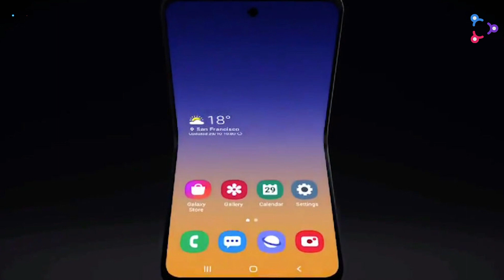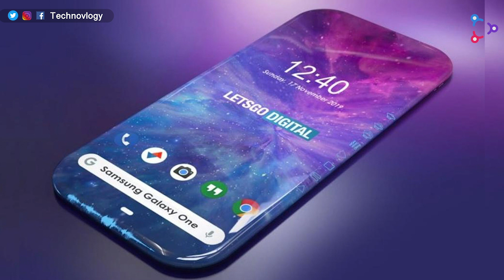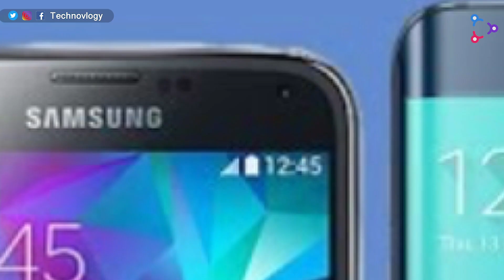Samsung Success Story - Motivational Hindi || TechnoVlogy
Samsung, South Korean company that is one of the world’s largest producers of electronic devices. Samsung specializes in the production of a wide variety of consumer and industry electronics, including appliances, digital media devices, semiconductors, memory chips, and integrated systems. It has become one of the most-recognizable names in technology and produces about a fifth of South Korea’s total exports.

Samsung was founded as a grocery trading store on March 1, 1938, by Lee Byung-Chull. He started his business in Taegu, Korea, trading noodles and other goods produced in and around the city and exporting them to China and its provinces. After the Korean War, Lee expanded his business into textiles and opened the largest woolen mill in Korea. He focused heavily on industrialization with the goal of helping his country redevelop itself after the war. During that period his business benefited from the new protectionist policies adopted by the Korean government, whose aim was to help large domestic conglomerates (chaebol) by shielding them from competition and providing them easy financing.

During the 1970s the company expanded its textile-manufacturing processes to cover the full line of production—from raw materials all the way to the end product—to better compete in the textile industry. New subsidiaries such as Samsung Heavy Industries, Samsung Shipbuilding, and Samsung Precision Company (Samsung Techwin) were established. Also, during the same period, the company started to invest in the heavy, chemical, and petrochemical industries, providing the company a promising growth path.

Samsung first entered the electronics industry in 1969 with several electronics-focused divisions—their first products were black-and-white televisions. During the 1970s the company began to export home electronics products overseas. At that time Samsung was already a major manufacturer in Korea, and it had acquired a 50 percent stake in Korea Semiconductor.
The late 1970s and early ’80s witnessed the rapid expansion of Samsung’s technology businesses. Separate semiconductor and electronics branches were established, and in 1978 an aerospace division was created. Samsung Data Systems (now Samsung SDS) was established in 1985 to serve businesses’ growing need for systems development. That helped Samsung quickly become a leader in information technology services. Samsung also created two research and development institutes that broadened the company’s technology line into electronics, semiconductors, high-polymer chemicals, genetic engineering tools, telecommunications, aerospace, and nanotechnology.

In the 1990s Samsung continued its expansion into the global electronics markets. Despite its success those years also brought about corporate scandals that afflicted the company, including multiple bribery cases and patent-infringement suits. Nevertheless, the company continued to make advancements on the technology and product-quality fronts, with a number of its technology products—ranging from semiconductors to computer-monitor and LCD screens—climbing into top-five positions in global market share.

The 2000s witnessed the birth of Samsung’s Galaxy smartphone series, which quickly not only became the company’s most-praised product but also frequently topped annual lists of the best-selling smartphones in the world. Since 2006, the company has been the top-selling global manufacturer of televisions. Beginning in 2010, the Galaxy series expanded to tablet computers with the introduction of the Galaxy Tab.